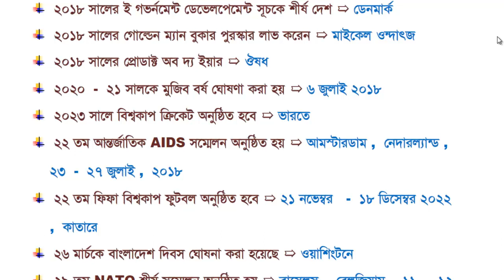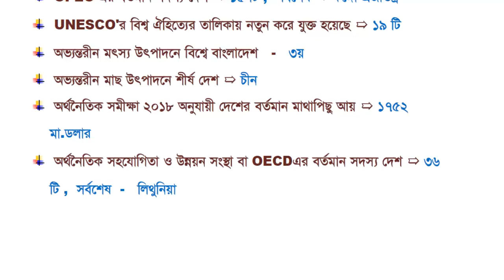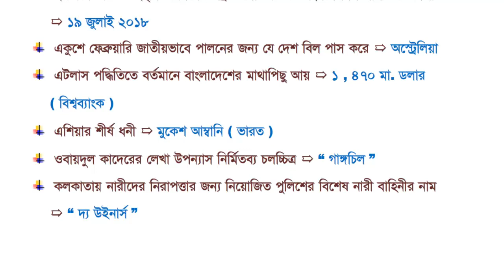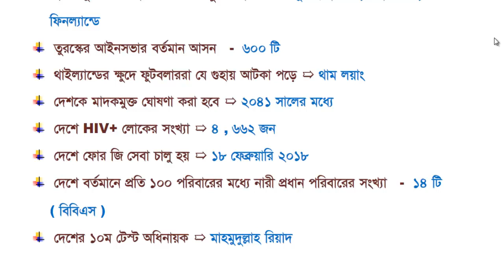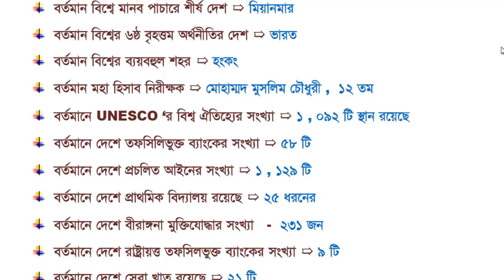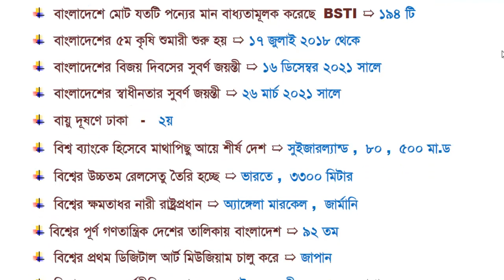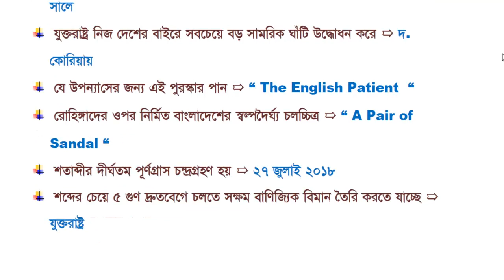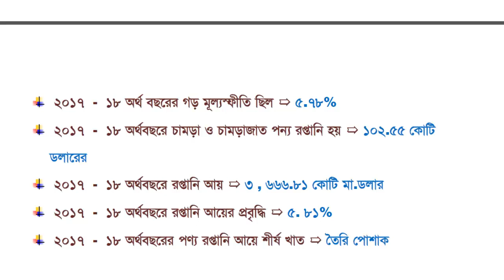Current Affairs-September 2018|General knowledge-Bangladesh and International Affairs | MCQ Question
Current Affairs - September 2018 || Bangladesh and International Affairs || MCQ Question - GK TIME